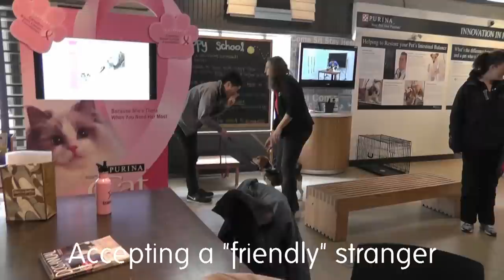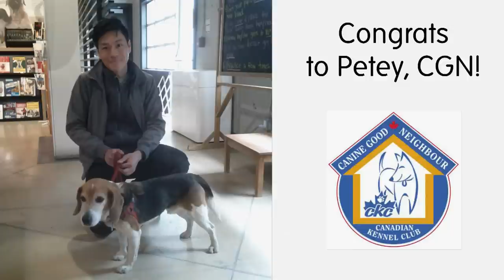CKC Canine Good Neighbour Examination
CKC Canine Good Neighbour Examination with Petey, at Pawsway, April 6, 2013

similar to the AKC Canine Good Citizen test in the United States.